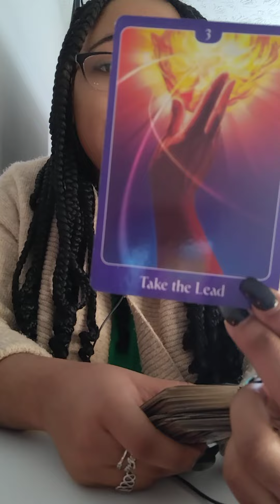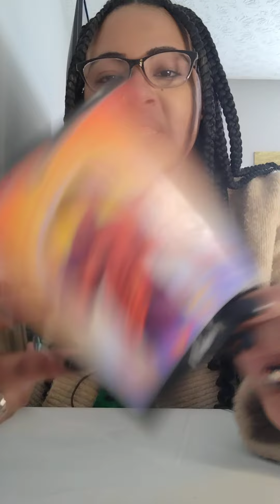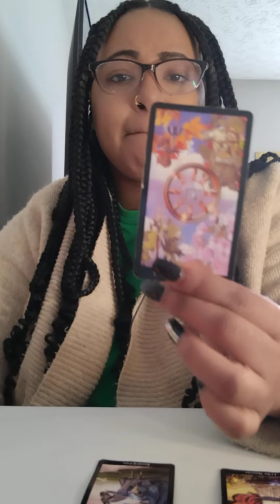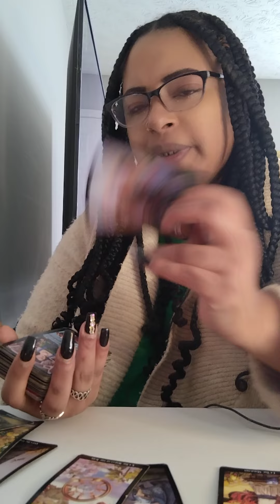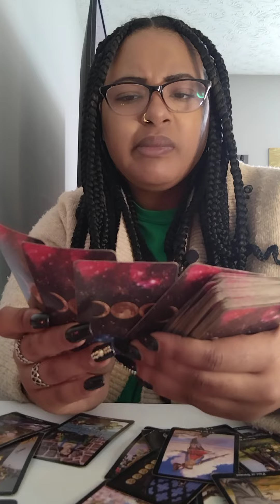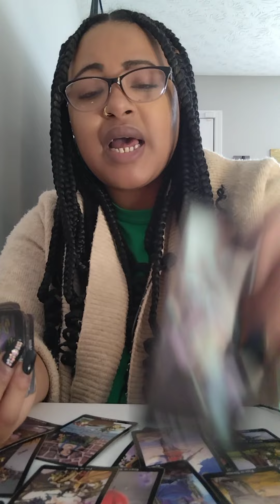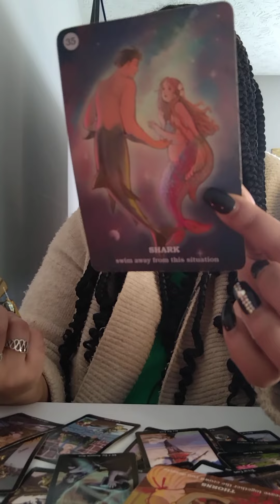GEMINI ♊ THEY WANTED U TO BE QUIET ABOUT THIS BUT NOW THAT UR BLOWING UP UR TRUTH IS HERE AND OUT‼️🧿